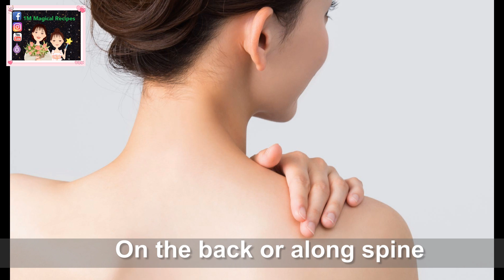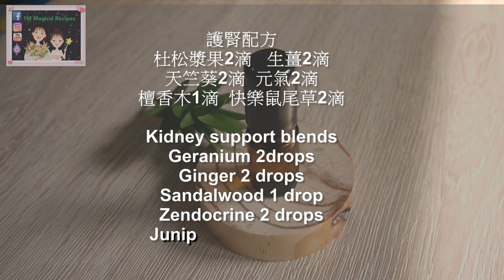[Eng Sub] Cold Hands & feet blends / Kidney Support blends-暖身護腎配方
essential oil for cold hands and feet kidney support

xo-1M Magical Recipes

🍀FAQ ⇊ ­
what camera do you use 使用的相機: Panasonic DMC-GF1

這個影片沒有任何贊助，純粹教學!